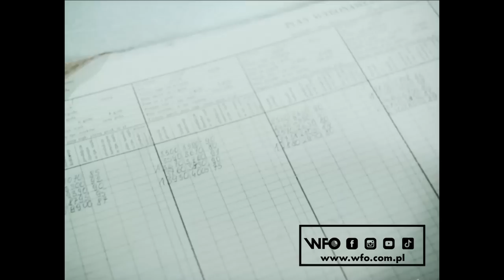"Mama Krysi jest włókniarką" (1975 r.) /CAŁY FILM/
Film z cyklu "Poznajemy różne zawody" zapoznaje bliżej z jednym z zawodów włókniarskich - zawodem tkaczki. Choć akcja filmu toczy się w zakładzie nowoczesnym, zarówno pod względem technicznym jak i socjalnym, to mimo to praca tkaczki nie jest łatwa; wymaga fachowości, doświadczenia i właściwej organizacji. Film budzi szacunek dla dobrze wykonywanej pracy. Dodatkowe walory wychowawcze wydobywa poprzez pokazanie wzajemnej życzliwości w zakładzie pracy, w tramwaju i w rodzinie włókniarki.
Kolor, 35 mm, 286 m - 10 min

Reżyseria: Tadeusz Stefanek
Scenariusz: Tadeusz Stefanek
Zdjęcia: Tadeusz Stefanek
Produkcja: Wytwórnia Filmów Oświatowych w Łodzi